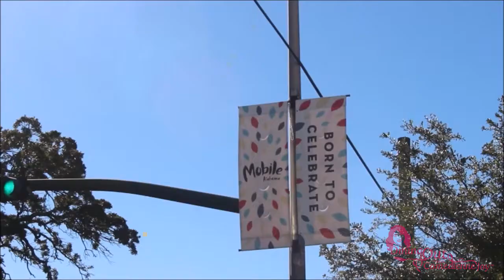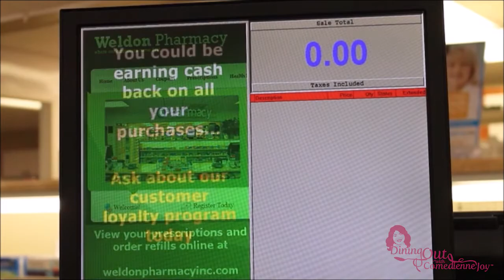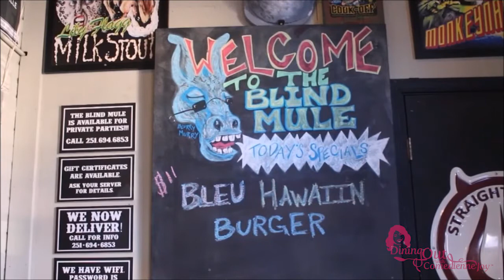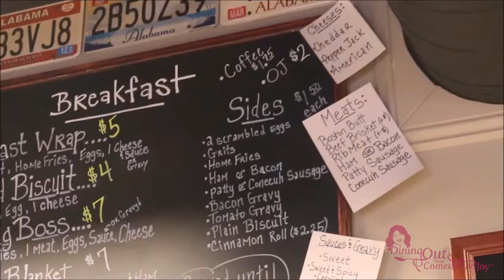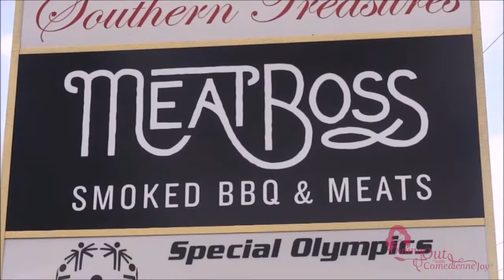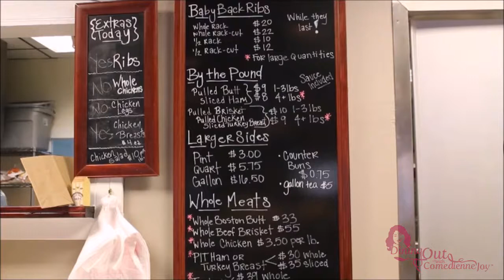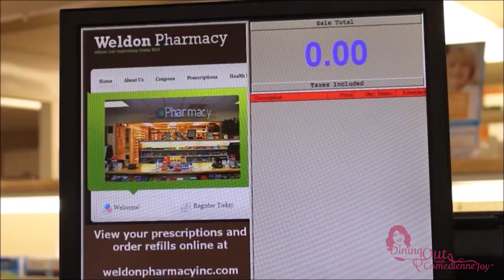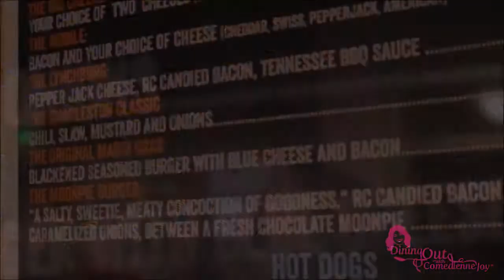Dining Out With Comedienne Joy feat Mardi Gras Eats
This week Alabama Coasting took me to one of the best stops for shrimp and grits called the Blind Mule. MeatBoss is a family owner smoked meat joint with the biggest breakfast hog in a blanket that has all the meat on a hog and the moon pie store making a moon pie burger and fried moon pie.
Comedienne Joy the Queen of Clean Comedy takes you a on a journey of some of Alabama's best restaurants, added with a dose of keep it real laughter. The food showcased is so good it makes you want to lie down at the table. So whether it's oxtails or fine dining, Dining Out With Comedienne Joy gives you a sneak peak of what to order and how good it really is.